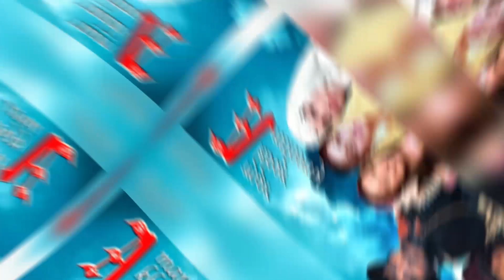5 Best Hindi Movies about Family (Hindi)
Best Hindi Movies about Family (Hindi)

Do Dooni Chaar (2010) Film
Release date: 8 October 2010
Director: Habib Faisal

Amar Akbar Anthony (1977) Movie

Dil Dhadakne Do (2015) Film
Release date: 5 June 2015
Director: Zoya Akhtar

Sui Dhaaga (2018) Movie
Release date: 28 September 2018
Director: Sharat Katariya

Hum Saath Saath Hai (1999) Film